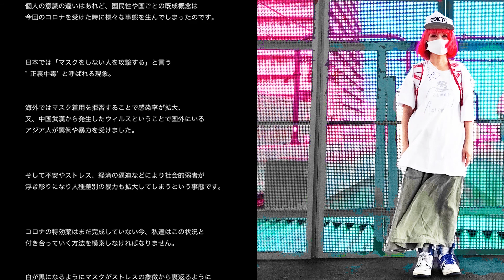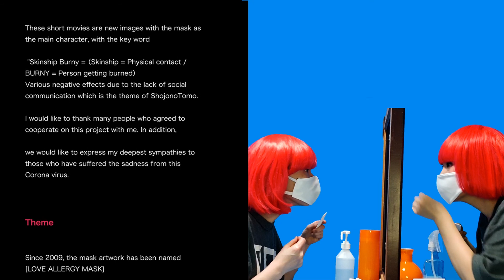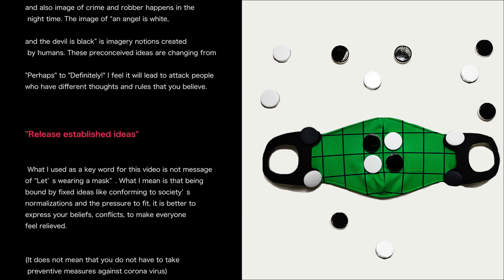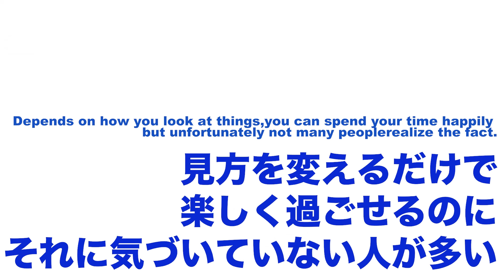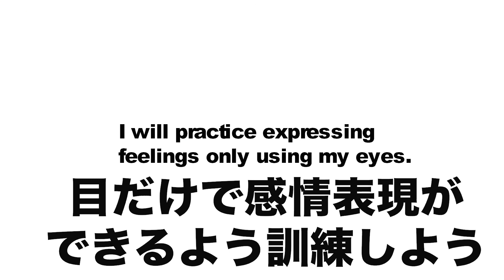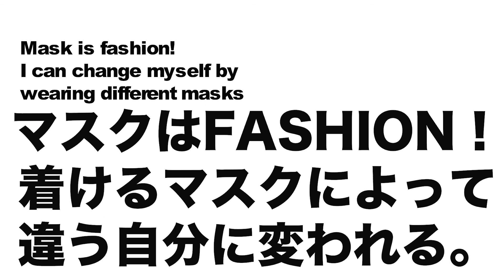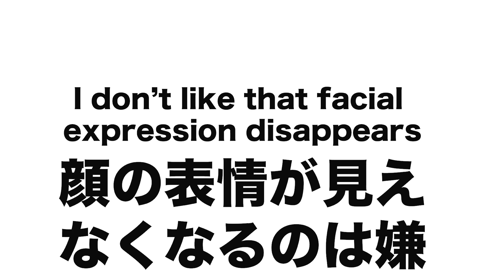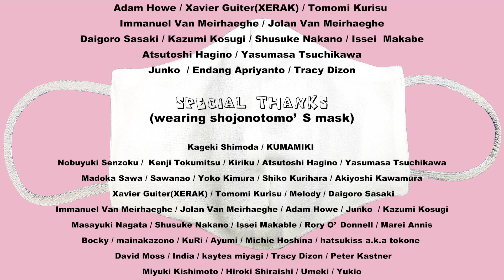レッツ マスク！Let's mask（VOL.3 / MASK TALK）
マスクに対しての価値観は？国によっても違うの？
What are your values ​​for masks? Is it different depending on the country?
マスクに対しての価値観と国ごとの週間や状況をzoomで（イギリス、フランス、ドイツ、ベルギー、アメリカ、ジョグジャカルタ、モルドバ共和國、日本）の友人、知人にインタビューをしつつ、ショウジョノトモのマスクをしてくれている人の姿を紹介します！
＊vol.1&2の動画のコンセプトとマスク着用者のお名前は映像の中で流れます。

ShojonoTomo interviewed friends living in 8 countries at zoom about their values ​​for masks and their customs and situations in each country. And I will introduce the person who is wearing the Shojono Tomo'S masks!
* The concept of the video of vol.1 & 2 and the name of the mask wearer will be shown in the video.

PRODUCE：ShojonoTomo
EDITING / SHOOTING：Masayuki Nagata
ACTING：mari☆belle / MAYUBONNE / ShojonoTomo
INTERVIEW:
Adam Howe / Xavier Guiter(XERAK) / Tomomi Kurisu
Immanuel Van Meirhaeghe / Jolan Van Meirhaeghe
Daigoro Sasaki / Kazumi Kosugi / Shusuke Nakano / Issei Makabe
Atsutoshi Hagino / Yasumasa Tsuchikawa
Junko / Endang Apriyanto / Tracy Dizon